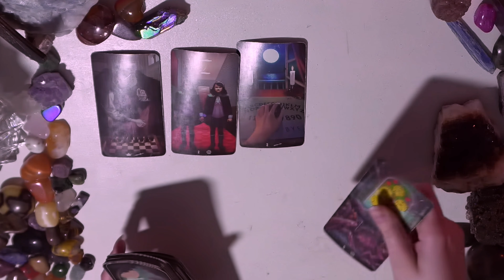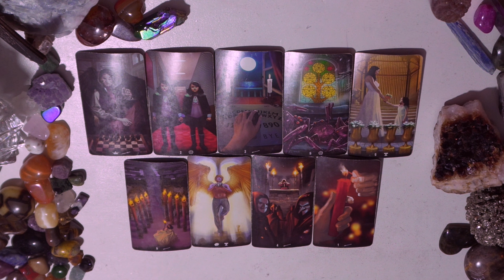Betrayed by the One You Trusted Most 💔 Still Carrying the Pain? 🔓 Unlock Your PAST LIFE Secrets! 🔮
Hey lovely souls! 🌟 Are you curious about who you were in a past life and what lessons your soul carried into this lifetime?  Join me in this collective past life reading and dive deep into your soul's journey 🔮🌙 Uncovering karmic patterns, challenges, and opportunities for growth ✨ Discover how the lessons of your past can provide the wisdom your should needs 🔓💖 Align with your purpose and break free from limiting cycles. I hope you enjoy this message from your past life!

Thank you for being here! I'm wishing you a happy cozy season🍁🕯️✨

Amazon Wishlist
Help me purchase more decks for future readings 💜

My name is Carolyn and I'm a tarot and oracle reader and empath. My goal with this channel is to give you guided messages that allow you to have a better connection and understanding of your own intuition so you can make the best decisions for you. I hope my messages resonate and help give you some guidance